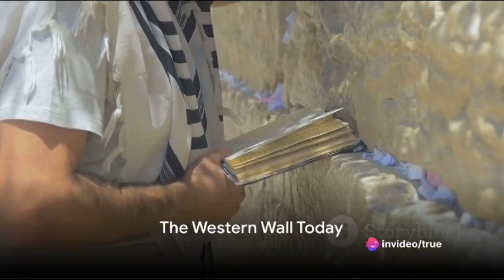The Wailing Wall: Jerusalem's Timeless Wonder